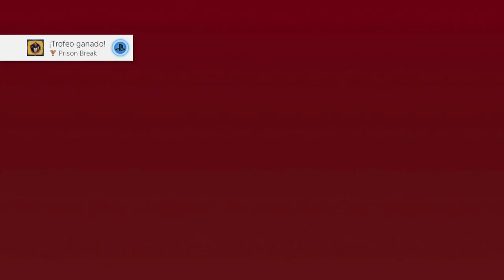Persian Nights: Sands of Wonders #4 - Español PS4 Pro HD - Liberando al Príncipe